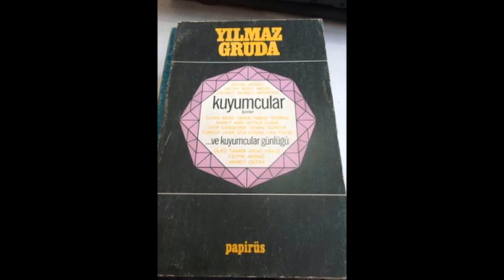YILMAZ GRUDA SANAT AŞKI VE MUTLULUK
Yılmaz Gruda ağabeyi gördüğümde
İlk fotoğraf karesine sığmayan ışık gülümsemesi
İçindeki çocuğun umutlar aşkının elini uzatması
Sonsuz heyecan, derin zaman örgüsü bakışları ki
O şimdi 90 yaşını deviren sanat çınarlarımız arasında
Tarih sahnesini yurdun ömrüne adayan yaratıcılıklarla şenlendiriyor.

Yılmayan sanatçı duyarlılığında
Yakasında duran yılların tecrübeleri ,yılların insanlık ateşinde
Yaşamın anayurdu sanatsız kalmasın yolculuğunda
Yeryüzü limanına sanat bahçesi ören alınteri yağmuru yağdırırken
Yanılsamalarını tiyatro aynasına emanet edenler kuşağının
Yürekli sanatçılar kuşağının imzasından ayrılmıyor!

Yeşeren sanatçılar hayatında onların sabrı var!
Yıkılmaya çalışılan sanat yaşamının omzunda onların direnci var!
Yoksullaştırılan sanat ormanında onların vefalı yürekleri var!
Yıllarca kök salsın diye tiyatro aşkının damlalarındaki  nehir cesareti rüzgarları var!
Yetiştikleri tarihi sayfanın canında
Cumhuriyet Devrimleri öncesi engellenen sanatçı özgürlüklerine fener olan memleket davaları  Yangınların, çaresizliklerin, ekonomik, siyasi krizlerin gerçek kahramanı vicdanları
Yazgısı değişecek sanat arenasına evrensel pencere açmanın maratonu
Yılmaz Gruda dermanında yıkanmaz mı?
Ya ülke güneşinin sabahlarına akmaz mı?
Ya da yurdun çocuklarına sanatı armağan etmez mi?
İşte, Yılmaz Gruda yürüyüşünde boş kalmayan adımların
Bir yüzyılın kalbine sığmayan mutluluk saatleri gerçeği!

Yılmaz Gruda sözlerinde şiirin altın zamanı şahlanmaz mı?
Ya romanlarında akan insanlık cennetinin yoksulluk bahçeleri bitemez mi?
Yarınına sanat ağacının yapraklarını bırakan eserleri konuşmaz mı?
Yeni bir tiyatro tarihi olursa  Yılmaz Gruda dersleri okutulmaz mı?
Yanılgılar biterken onun her tiyatro sayfasında
Yeryüzü Çocuklarının alkışı azalır mı?
Yaşaması gereken ve büyütülmesi için sanat okullarımızın birikmiş her tuğlası
Yüzlerce sanatçı anayasası hayatından cevaplar verirken
Yılmaz Gruda es geçilebilir mi?
Yorulmayan öncü sanatçılar ateşi yarattıkları tarihin sahnesinde biter mi?

YILMAZ GRUDA SANATINA ŞİİR SENFONİSİ

Yollar açılır sanat görkemindeki insanlar çığlığı dumanı tüter
Irak kalmayan yeryüzü provasında roller gerçekler deryasında
Liyakatı insanlık anayasası kadar güçlü
Masumiyeti çocukluk fermanı
Anlatılan hikayenin binlerce kütüphanesi ışığına
Zarfını açan sanatçılar gibi

Günler sanat üreten bir tiyatro ordusu elinde kainat kalbi ki
Rüzgarında uslu olmayan çocuklar adresi
Unutulmayacak eserler içinde okulunda
Düşler devriminde geri adım atmayan yürekler
Arkasına yaslandığı sanatın yüzünde
Yılmaz Gruda pusulası olur!